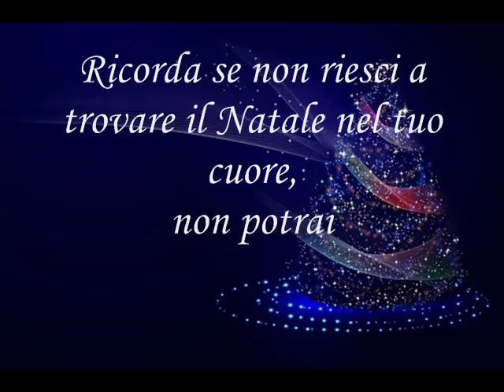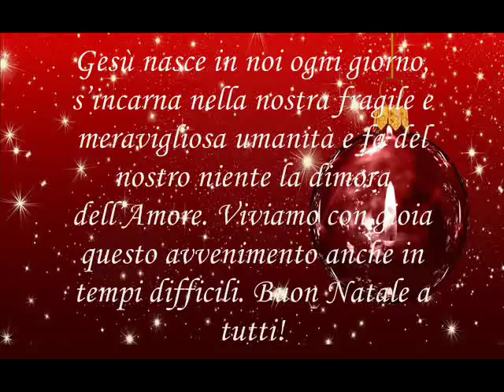Buon Natale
Possa essere sempre Natale!